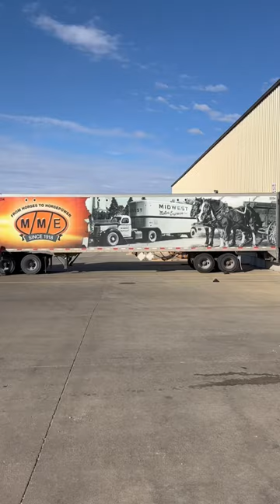FROM HORSE TO HORSEPOWER